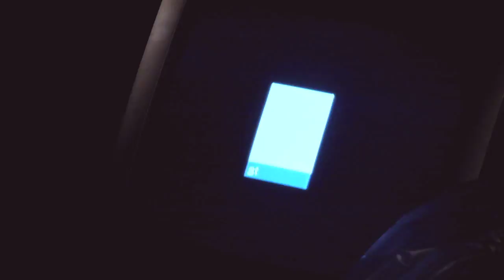studio sk4 『Subspecies』 trailer #2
studio sk4 presents『Subspecies』trailer #2
starring : Toru Yoshida　music by Jeff Stone 『Sputnik』